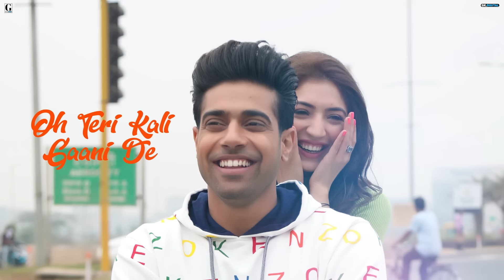Gaani : Guri (Lyrical Video) Jass Manak | Jatt Brothers Released Everywhere | Geet MP3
Geet MP3 & Omjee Star Studios Presenting New Song "Gaani" From Movie "Jatt Brothers"

Song Name : Gaani
Movie Name : Jatt Brothers
Singer : Guri
Lyrics : Guri
Composer : Guri
Online Promotions : GK Digital
Music Label : Geet MP3